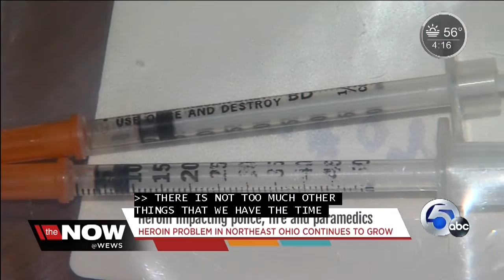Heroin epidemic affects public safety- Tara Molina